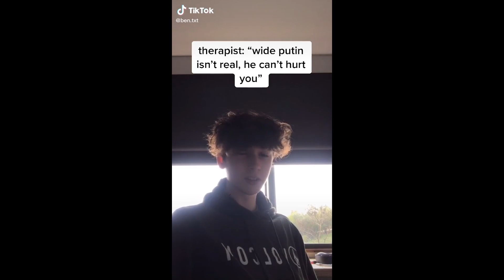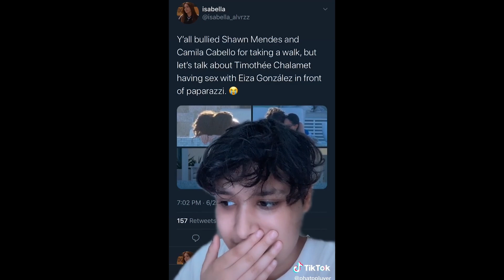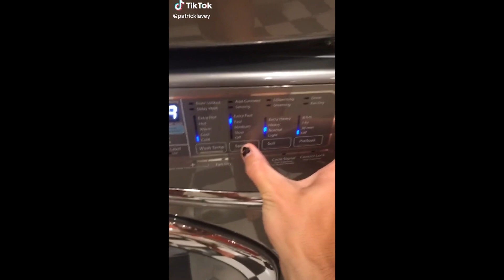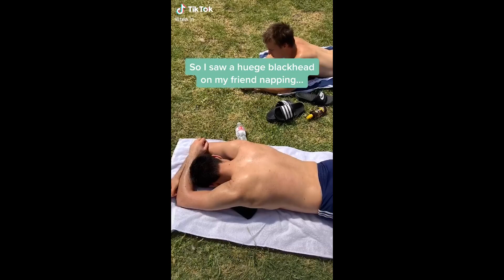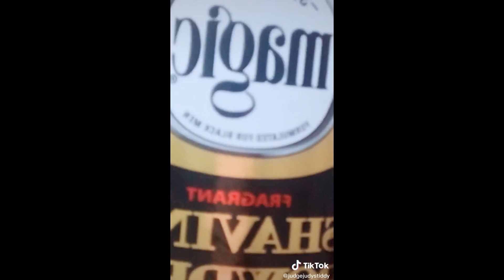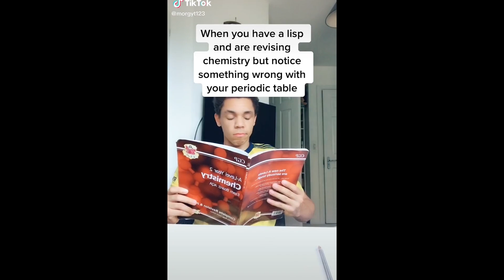tiktoks that made me win as impostor😁😁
Video Inspired by: Shimpy, The All Rounder, troliass, Meme Royale, Willanator